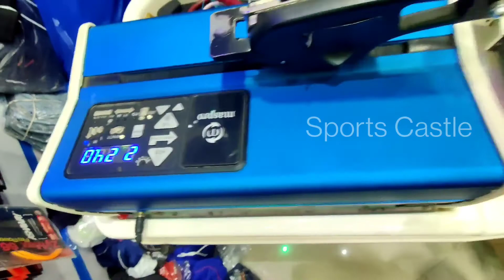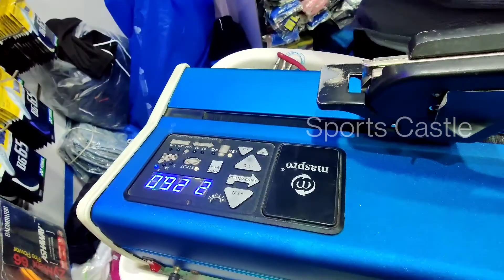Badminton Racket stringing-Sports Castle Vadakkanchery, Palakkad🏸🏸🏸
Single line centre line stringing.. ബാഡ്മിന്റൺ റാക്കറ്റ് സ്ട്രിങ്ങിങ്